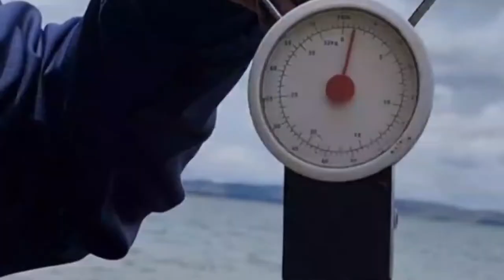Mosquito beach fishing adventure part 2/ last hour ang daming kahawai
New Zealand mosquito beach